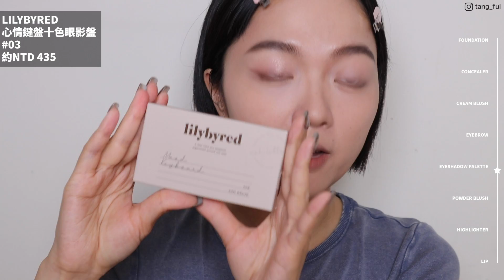必看🔥韓系彩妝海量開箱：OLIVE YOUNG新品通通上臉/WAKEMAKE十六色眼影盤/CLIO眼頰盤春季新色/Colorgram液態腮紅/Lilybyred鍵盤眼影/大創好物｜tang_ful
隱眼：
透明片

產品資訊：

• Clio
kill cover 熨斗粉底液 /4-BO
約NTD 780

• LUNA
Comfy Light Cushion /02
約NTD 586

• PICCASSO
FB17 粉底刷
約NTD 850

• LUNA
遮瑕膏 /Salmon

• Lilybyred
愛心腮紅 /01
約NTD 210

• Colorgram
單色腮紅 /02、04
約NTD 135

• 菲絲加芬
桃心腮紅刷 MN19
約NTD 240

• Colorgram
液體腮紅 /01-04
約NTD 125

• Lilybyred
愛心膏狀腮紅 /02、03
約NTD 195

• Romand
根纖扁頭眉筆W /W1 Gentle Brown
約NTD 250（1+1）

• ETUDE
素描高手野生眉定型膏
NTD 350

• Holikaholika
單色眼影 /霧面款Strawberry Cream、Wisteria、Two Shot Americano
約NTD 110

• Holikaholika
單色眼影 /細珠光款 Bebe
約NTD 110

• Holikaholika
單色眼影 /超閃珠光款 Moonshine
約NTD 110

• Lilybyred
心情鍵盤十色眼影盤 /03
約NTD 435

• Wakemake
十六色眼影盤 /05、07
約NTD 547

• Wakemake
色彩打底膏 /01 Peach Shell

• Wakemake
基本款眼部打底膏（透明）

• CLIO
12色修容眼影打亮盤 /03 Sweet Pleasure
約NTD 780

• Colorgram
四色眼影盤 /03
約NTD 255

• Romand
四色眼影盤 /W01、M02
約NTD 315

• Romand
祕密花園四季十色眼影盤 /05、09
約NTD 525

• Romand
Bare Layer Palette /01
約NTD 480

• Colorgram
液態眼影蜜 /10、12
約NTD 225

• twinkle pop
眼影棒 /02、03
約NTD 115

• twinkle pop
眼線膠筆 /05
約NTD 115

• Colorgram
單色腮紅 /01-04
約NTD 135

• 菲絲加芬
雙調腮紅刷 sd05
約NTD 175

• Romand
單色腮紅 /Ｃ01、N02、W02
約NTD 227

• CODE
單色腮紅 /Rosy Fig
約NTD 158

• ETUDE
Heart Pop腮紅/Super Sunset
約NTD 250

• ETUDE
Heart Pop腮紅/Squeeze Berry
約NTD 250

• ETUDE
Heart Pop腮紅/Born To Be Chic
約NTD 250

• Holikaholika
貝殼打亮盤 /01、02
約NTD 380

• Glint
打亮盤 /02
約NTD 480

• CLIO
Prism打亮盤 /01
約NTD 386

• Colorgram
唇線筆 /01、02
約NTD 225

• Peripera
Bare 水潤唇釉 /02
約NTD 275

＊產品標示價格僅供參考，如果是找代購購買通常還要另加上代購費用喔！或是品牌有做活動時價格可能有高有低，所以價格只是提供大家『參考』喔！

Camera: Canon 80D
My skin type: normal to oil
我的膚質:混合偏油

非合作影片